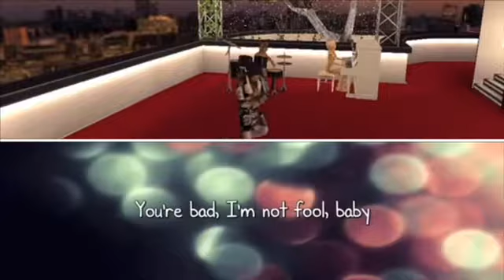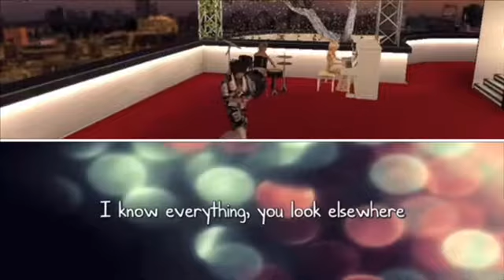B1A4 fool avakin life music video